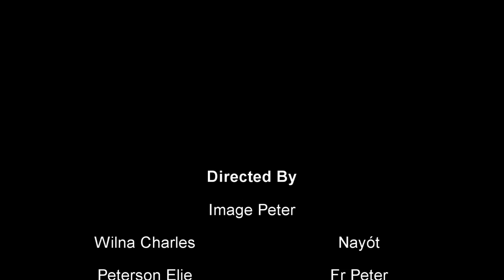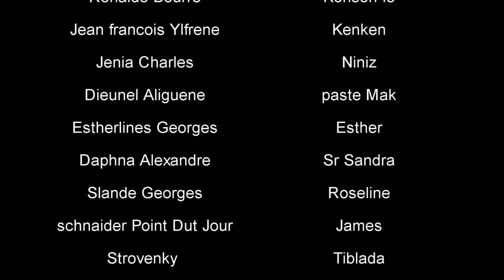ÈZULI PÈDI BATAY #7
ÈZILI PÈDI BATAY
Li rakonte istwa yon demwazel ki relé niniz je yon lwa ou byen yon espri ki relé EZILI ki te chwazil demwazel la vin yon gro manbo kounyea Li vle kite sa m'en Li pakapab

Pa bliye patage proge a

image peter